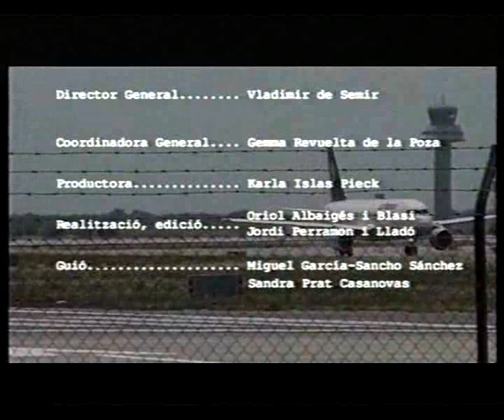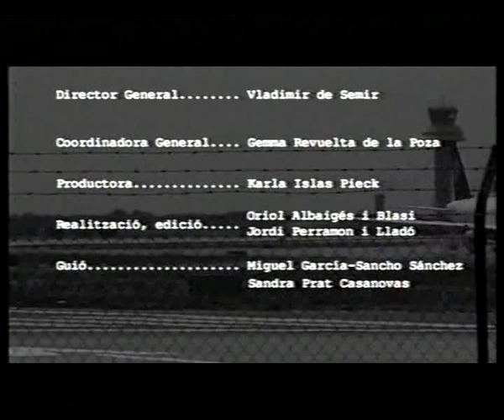Les cares de la nostra ciència: Joan Guinovart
La sèrie "Les cares de la nostra ciència" creada per l'OCC i emesa per BTV l'any 2004 amb l'objectiu d'evitar la imatge estereotipada que la societat té sovint del "científic" i mostrar la seva cara més humana, íntima i personal.